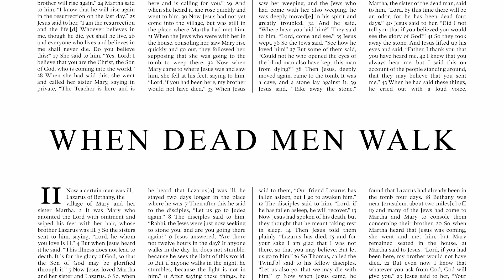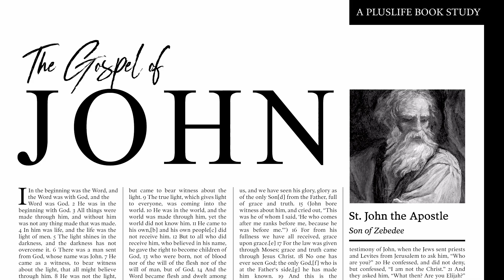When Dead Men Walk | The Gospel of John | Ian Opiniano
In our study of John 11 we finally get to Christ's miracle of raising Lazarus from the dead. From this example of Christ's divinity, we were reminded that God will affirm our faith in times of hardship just as Jesus does with the faith of Mary and Martha. We also see how Lazarus's resurrection is symbolic of our own salvation; being dead in sin and being raised to new life only by the call of God. Ultimately, the resurrection of Lazarus affirms Christ's claims as the resurrection and the life.

This sermon was preached by Pastor Ian on February 24th, 2024.

CONNECT
We’d love to get to know you, help you with any questions you may have about Pluslife, and inform you on how to get plugged into our community. Please fill out the form here:

PRAY
Let us know how we can pray for you. To get in touch with someone directly, please fill out the form here:

GIVE
Make giving an easy experience by giving on-the-go whenever and wherever you are.